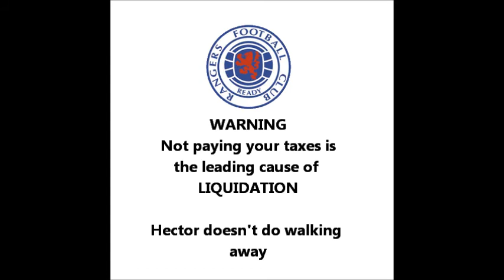Rangers Football Club Heart Monitor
Rangers Heart Monitor - Keep an eye on it